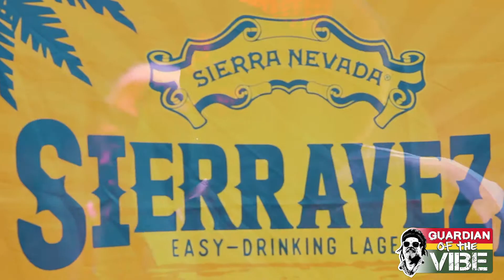Reggae Festivus May 5 Recap- D.H.I.M.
It was a party at Lazy Pirate for Cinco De Mayo! Dhim ReggaeBand brought the great vibes and sweet jams all night long. If you weren't there you sure missed out. Here's a recap from the night that captures the amazing energy at this installment of Reggae Festivus: Guardian Of The Vibe.